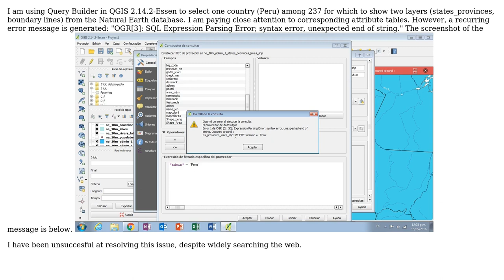GIS: Recurring SQL Expression Parsing Error on Query Builder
With thanks & praise to God, and with thanks to the many people who have made this project possible! | Content (except music & images) licensed under CC BY-SA | Music | Images & others | With thanks to user Matthias Kuhn user alearcei and the Stack Exchange Network Trademarks are property of their respective owners. You are responsible for your own actions.